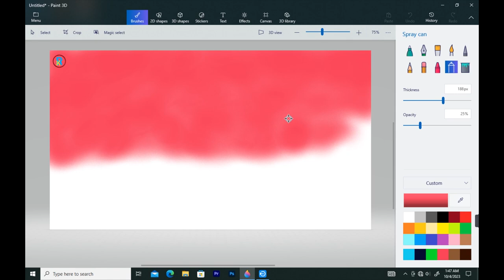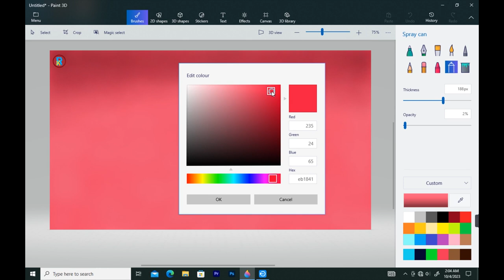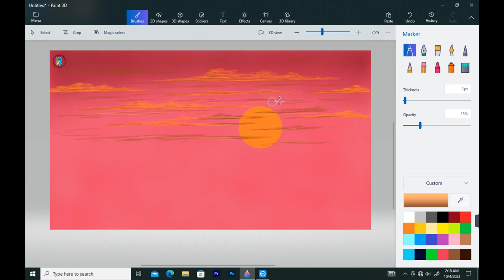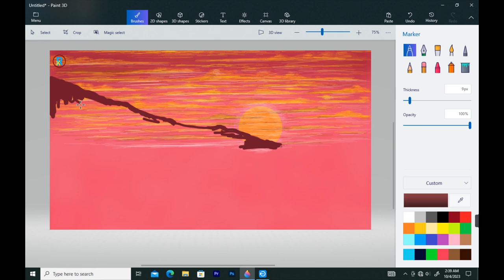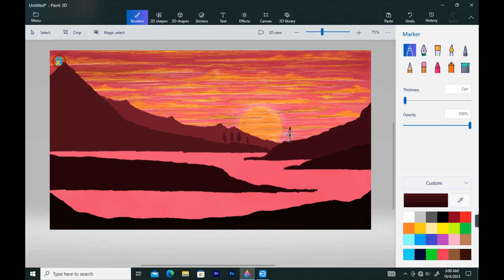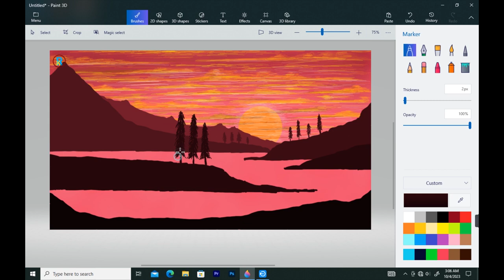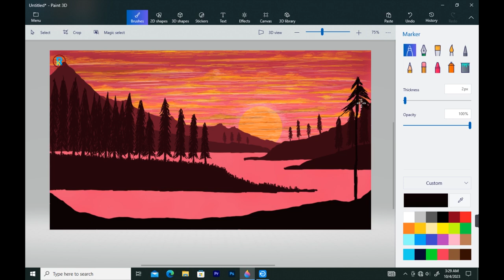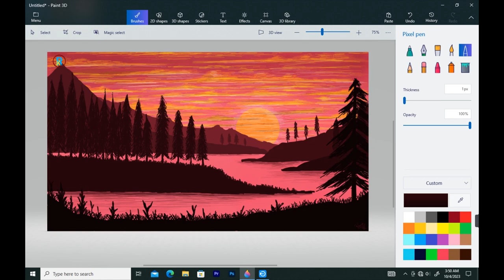How to Draw Paint 3D || Drawing in paint 3D || Scenery drawing || Twilight Landscape